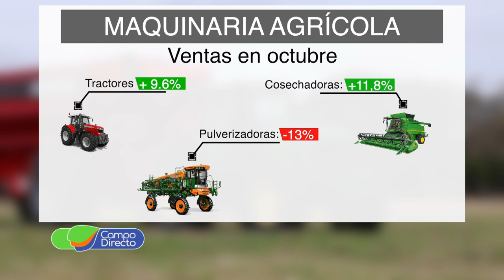Fábricas de maquinaria agrícola analizan parar la producción por la falta de ventas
Fábricas de maquinaria agrícola analizan parar la producción o adelantar vacaciones,  por la caída en la demanda interna.